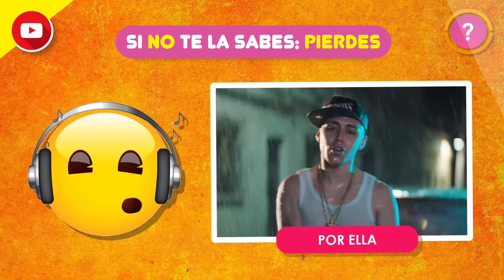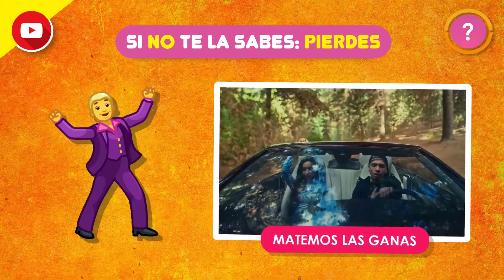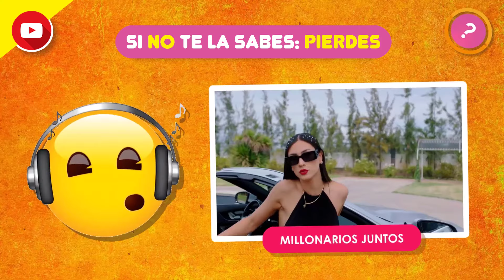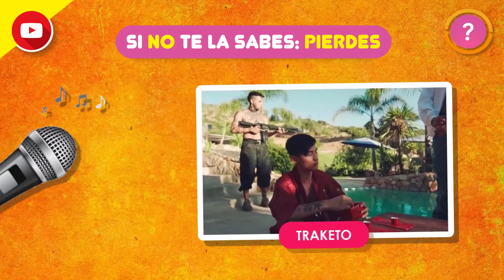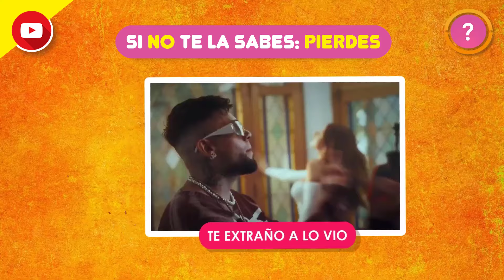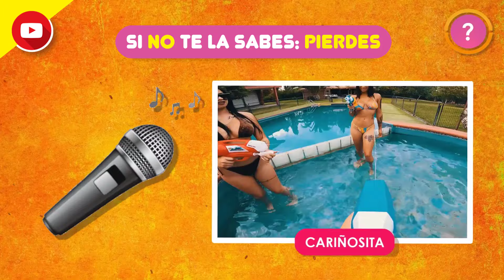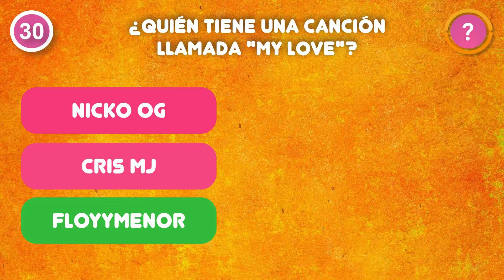Si NO te SABES la Canción PIERDES 🎤❌ Versión Artistas Chilenos 🎶 Quiz Escena Urbana Chilena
¡Especial de Jere Klein! ¿Cuánto sabes sobre Jere Klein y sus canciones? ¡Prepárate para el reto definitivo de reggaeton chileno! ¿Eres un verdadero fanático de Jere Klein, Nicko OG, Jordan 23, Lucky Brown, Standly, Jairo Vera y Gino Mella? ¡Demuéstralo en este video lleno de sorpresas y desafíos que te dejarán al borde de la silla!

En este emocionante reto, pondremos a prueba tus conocimientos sobre algunos de los artistas más destacados del reggaeton chileno. Adivina canciones con tan solo escuchar su intro, descubre curiosidades sobre su carrera y demuestra que conoce sus voces. ¡Pero eso no es todo! También tendrás que reconocer prendas de vestir de los artistas y completar frases de sus canciones. ¿Crees que estás preparado?  ¡Entonces no esperes más y dale play al video!

🚨 ¡Tú también puedes reaccionar a los videos de Adivinala TV Plus! 🥰